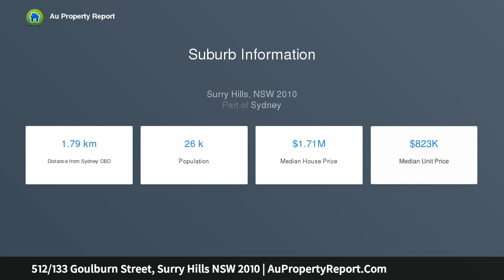512/133 Goulburn Street, Surry Hills NSW 2010 | AuPropertyReport.Com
512/133 Goulburn Street, Surry Hills NSW 2010
Property Type: apartment
Bedrooms: 1
Bathrooms: 1
Car Space: 0
Iconic Lifestyle Warehouse Living